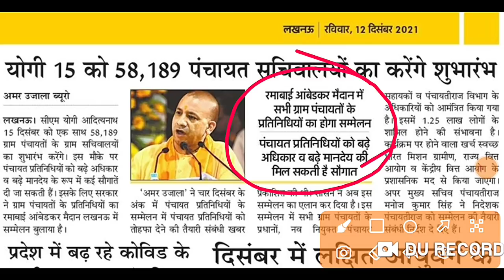पंचायत सहायक 15 दिसंबर को लखनऊ चलो, UP Panchayat Shayak Latest News Today, UP Panchayat sahayak news